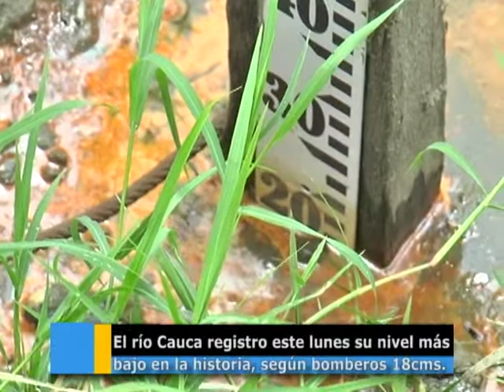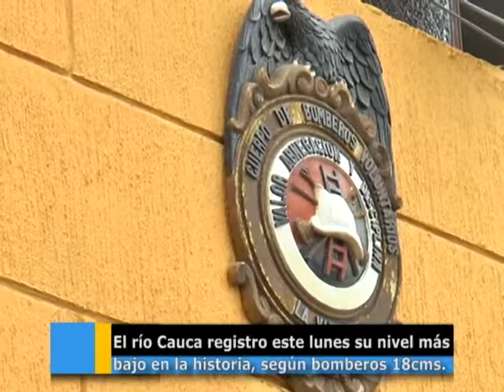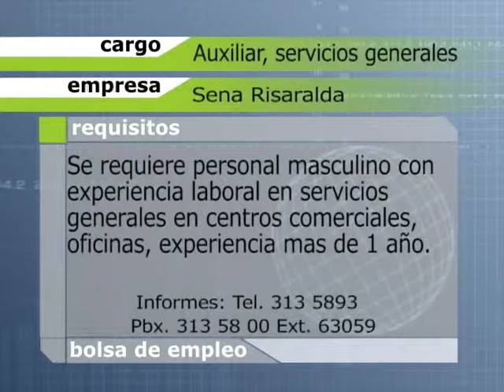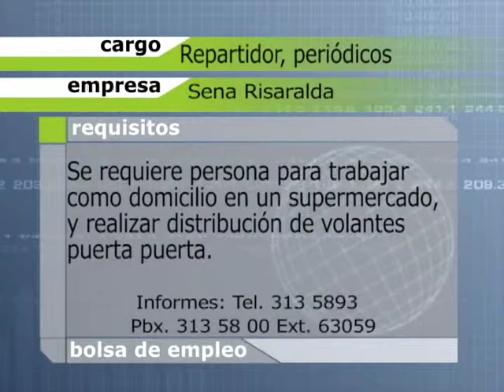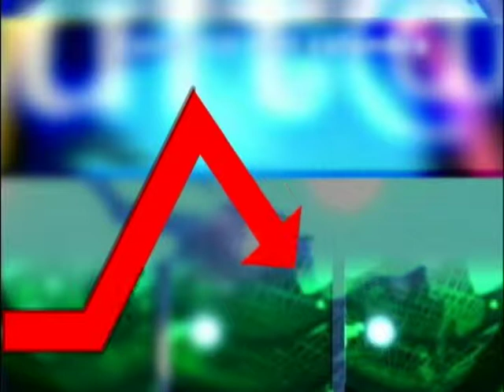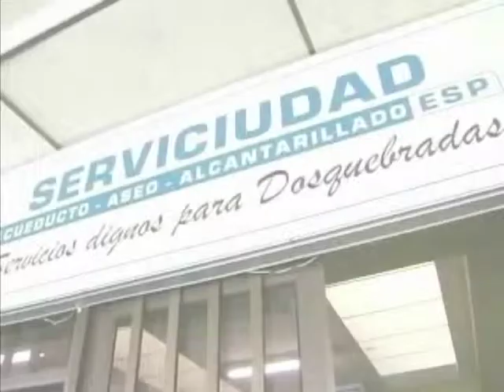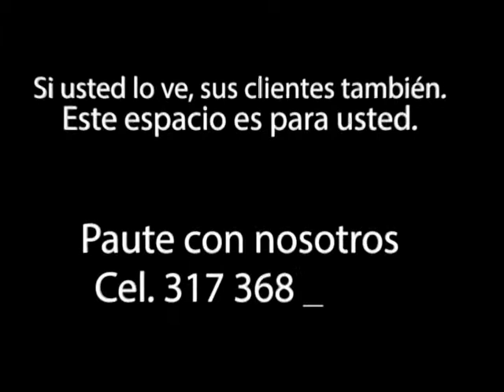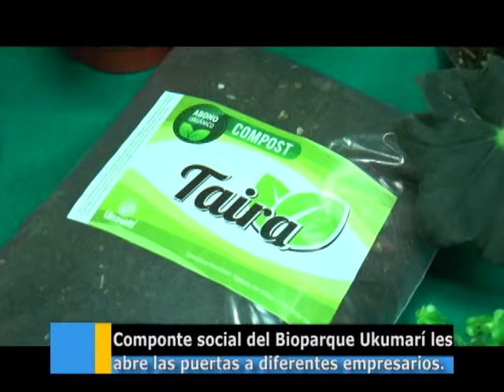CNC NOTICIAS MARTES 29 DE SEPT DE 2015